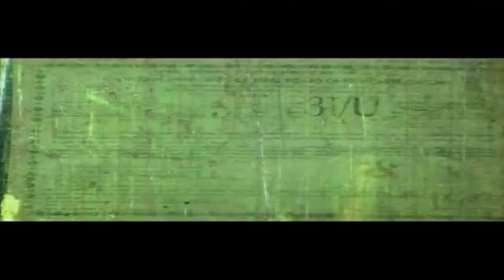Mariyathaa | Super Hit Tamil Full Movie HD|Tamil Amman Movie|Tamil Divotional Movi|Tamil Bakthi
Mariyathaa | Super Hit Tamil Full Movie | HD||Tamil Amman Movie
Tamil Bakthi Padam|Amman Songs|Tamil Divotional songs|Nagamma Tamil Movie|Sri Raja Rajeswari Amman Tamil Movie|Samy padam|mariyathha padam|amman pattu padam
Aatha Kan Dirandha | Super Hit Tamil Full Divotionla  Movie H
Artist:Sri Vidhya,Others
Director-Krishna Devi Chitram